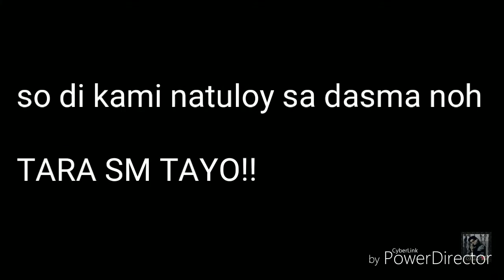MEDYAS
Yow wazzup yow mga kwitiss!!
Welcome again!!

So yun nga noh di kami natuloy sa dasma noh kasi sarado yung pinuntahan namin kaya nauwi kami sa sm noh!!

Ginawan ko na ng paraan noh para magkaron ng content noh🤣🤣

Nyo parin toh mga kwitis noh!!